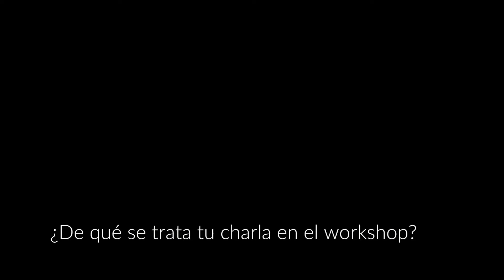Xavier Cattoën en la 8va Escuela Sol Gel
Xavier Cattoën es uno de los invitados internacionales que está participando de la 8va Escuela de Síntesis de Materiales: Procesos Sol Gel. Conocé mucho más sobre él en esta entrevista.